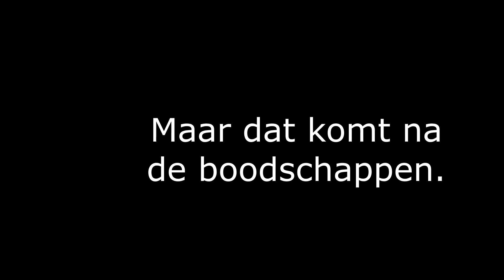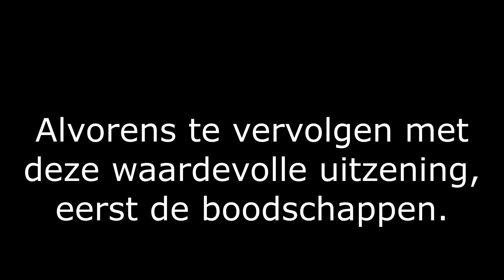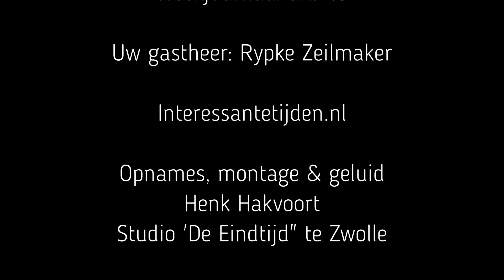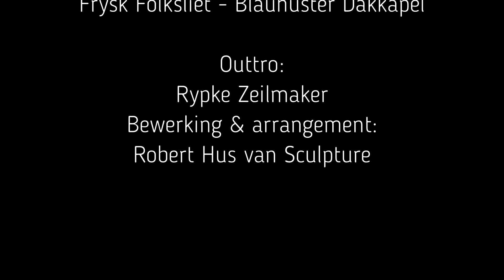43. Samen de schouders onder het klimaat! - 23 Zuurzame tips van Rypke & Henk...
Hoe kan jij je 0,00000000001 procent klimaatsteentje bijdragen voor De Planeet tegen maximaal verlies van vrijheid, welvaart en levensgeluk?  In deze zomervakantie-uitzending geven Zuurzaamheidsadviseurs Rypke & Henk 23 tips en tricks om het klimaat te redden voor toekomstige generaties, zodat ieder plezier bij andere mensen definitief tot het verleden behoort. Wij nemen aanstoot aan uw uitstoot! Rypke geeft daarnaast nog een korte update van zijn onderzoek naar chemtrails en geo-engineering, en onthult schokkende bevindingen.

Steun de voortgang van Rypke's onderzoek naar chemtrails, biotrails en geo-engineering met je bijdrage via tikkie voor 'Onderzoek Chemtrails'

Of via de doneerknop in deze link

Over het Silver Lining Fonds, dat van een Britse miljardair 40 miljoen dollar krijgt om de zon te blokkeren

Rypke's hoofdwerk Liever dood dan Slaaf kun je hier bestellen

Liever dood dan Slaaf tanktops voor de zomer